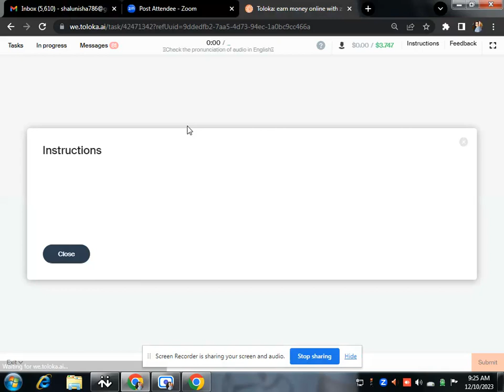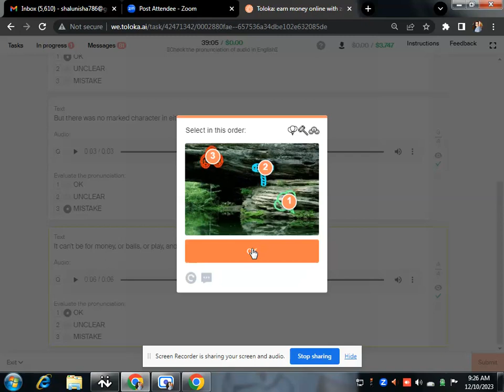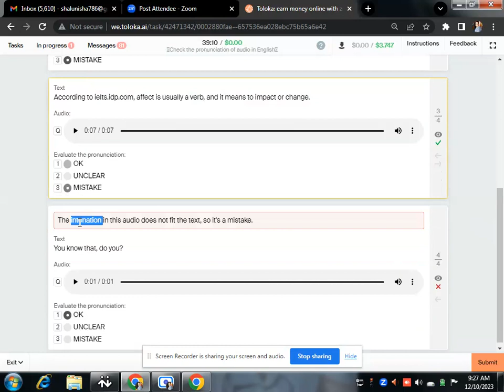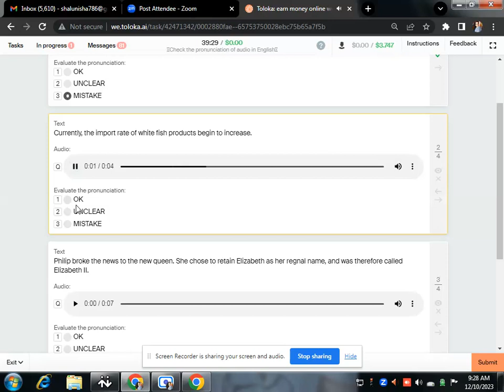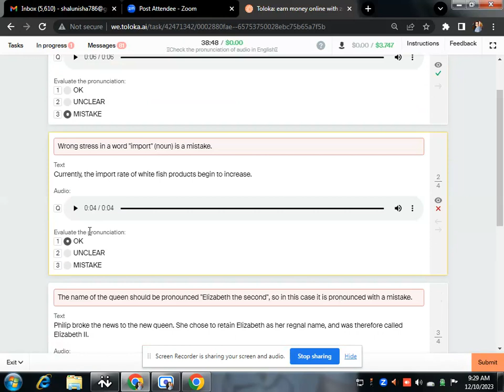🎧Check the pronunciation of audio in English🎧 0.075$ Training TaSK || Earning Ideas with me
In the task you need to evaluate the pronunciation of the audio recording.